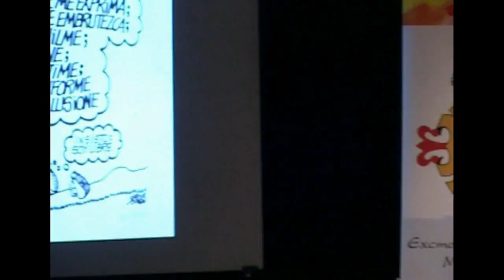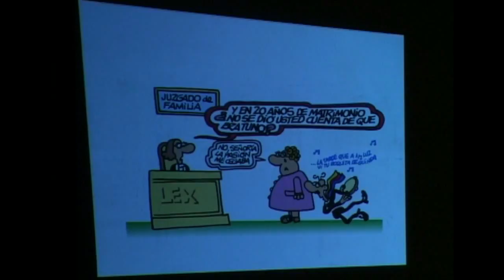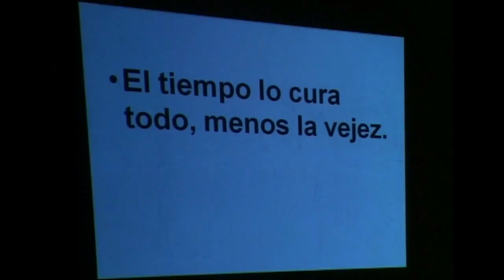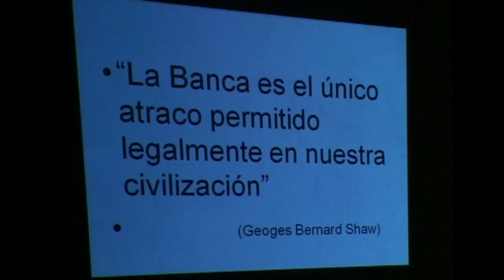Resumen de la conferencia de Forges - VIII Curso de la Escuela de Ciudadanos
Resumen de 13 minutos de la conferencia de Antonio Fraguas, "Forges", en el VIII Curso de la Escuela de Ciudadanos, celebrada en la Casa de la Cultura de Manzanares.